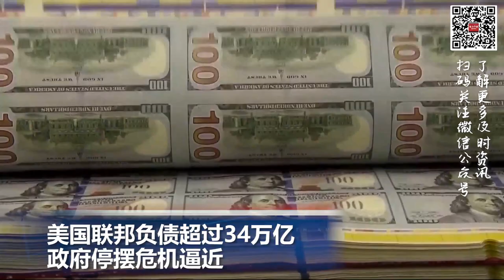又一州！密苏里州禁止中国买土地；美国联邦负债超过34万亿，政府停摆危机逼近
00:00  片头

00:06  美国联邦负债超过34万亿，政府停摆危机逼近

01:13  又一州！密苏里州禁止中国买土地

02:04  日航客机起火 全员逃出创奇迹

03:25  抖音主播“健康分”处罚生效，数百名主播被禁收礼物